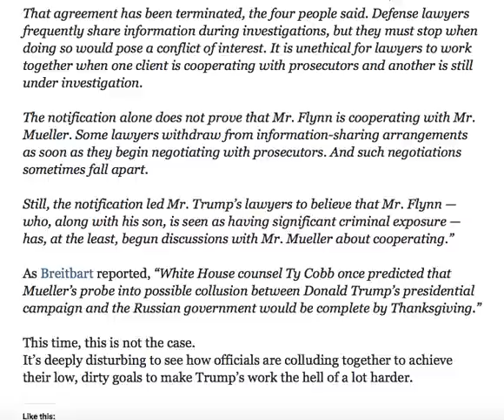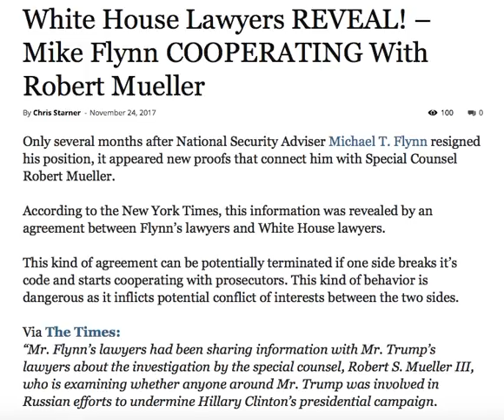WHITE HOUSE LAWYERS REVEAL MIKE FLYNN COOPERATING WITH ROBERT MUELLER!